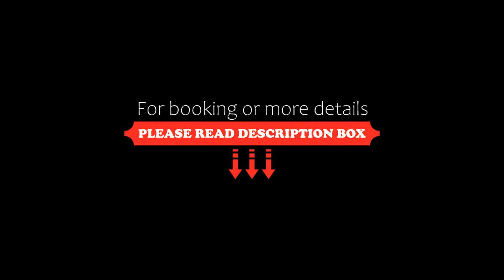Al Khaleej Tourist INN Al Taif, Al Hada, Al Hada, Saudi Arabia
About Property:
Located in Al Hada, 25 km from Jouri Mall and 46 km from Saiysad National Park, Al Khaleej Tourist INN - Al Taif, Al Hada provides accommodation with free WiFi and a garden.
Providing a patio, some units are air conditioned and include a dining area and a seating area with a satellite flat-screen TV. Some units also have a kitchen equipped with a fridge, an oven, and a stovetop.
Al Nouqba Al Hamraa Garden Park is 10 km from the aparthotel, while King Fahad Garden is 20 km away. The ...
Property Type: Hotel
Address: Middle road Near Meridian Hotel Left of Meridien Hotel door., 26792 Al Hada, Saudi Arabia
Searching For
1. Al Khaleej Tourist INN Al Taif - Al Hada - Al Hada - Saudi Arabia
2. Al Khaleej Tourist INN Al Taif - Al Hada - Al Hada - Saudi Arabia Address
3. Al Khaleej Tourist INN Al Taif - Al Hada - Al Hada - Saudi Arabia Rooms
4. Al Khaleej Tourist INN Al Taif - Al Hada - Al Hada - Saudi Arabia Amenities
5. Al Khaleej Tourist INN Al Taif - Al Hada - Al Hada - Saudi Arabia Offers and Deals
Audio Credit:
Track Title: Reasons To Hope
Artist: Reed Mathis